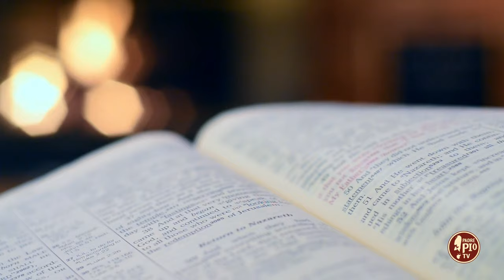Beata la famiglia che sa soffrire (Dritto al Cuore 23 Aprile 2024)